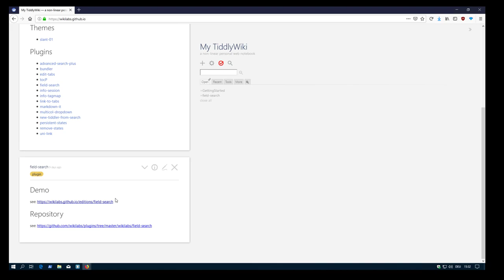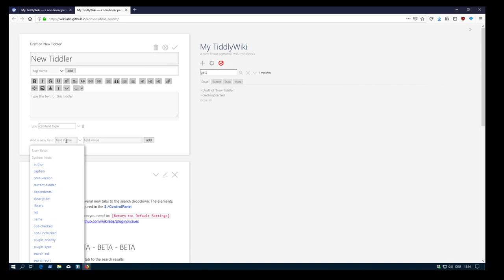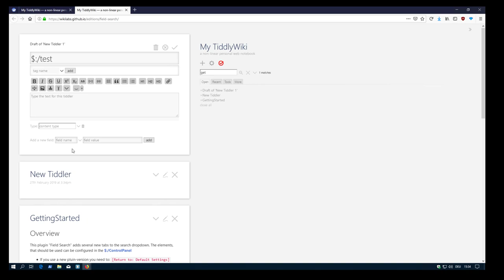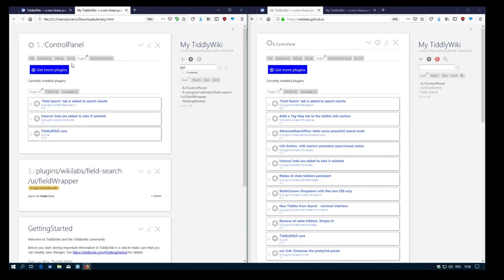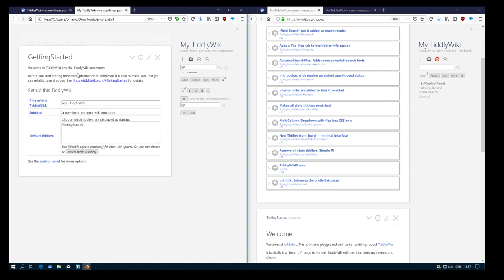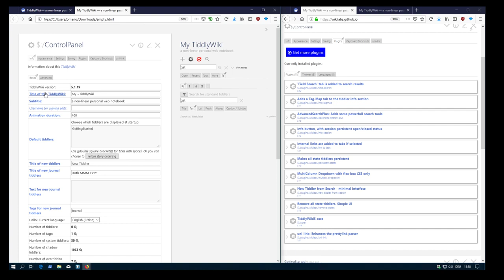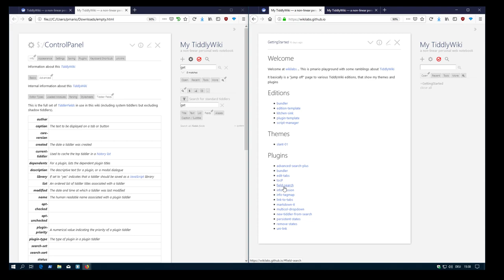field search v0.2.2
Short introduction for an extension to the TiddlyWiki search dropdown.